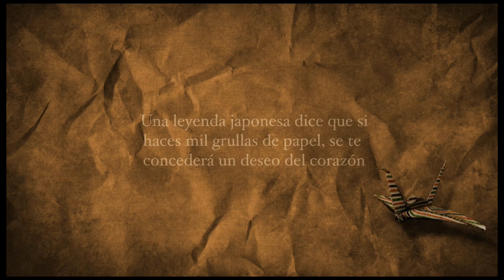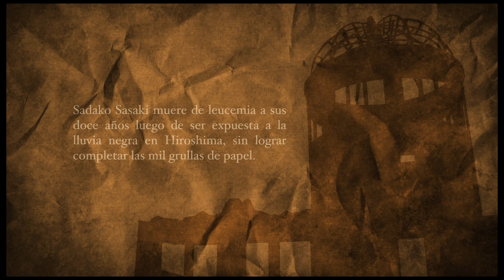Sadako & las Mil Grullas de Papel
Cortometraje Sadako & las Mil Grullas de Papel, basado en una historia real. Historia completa en este blog...

André Infante, Roberto van der Laat.

Basado en la biografía de Sadako Sasaki.